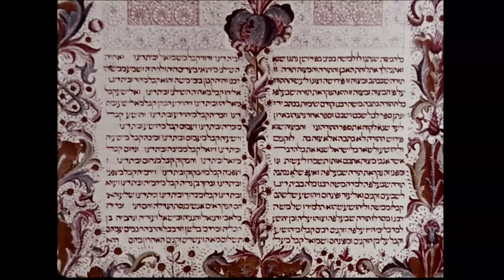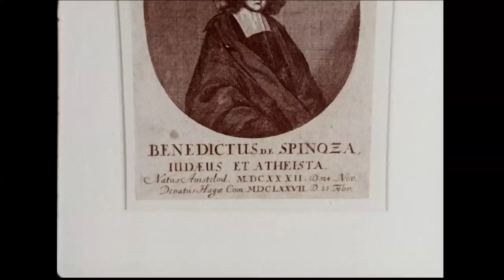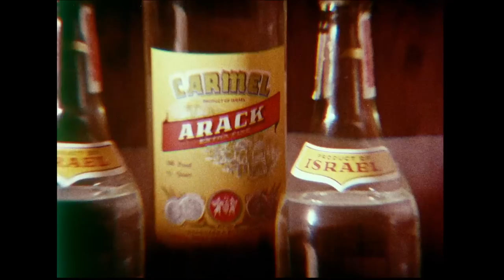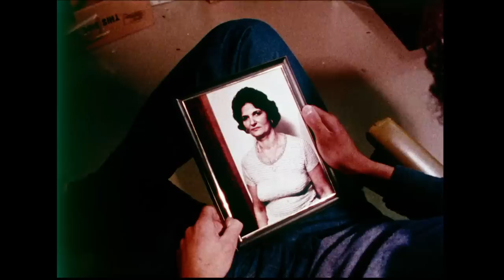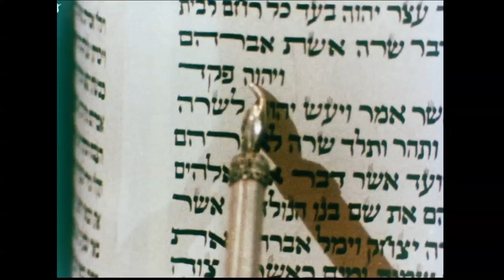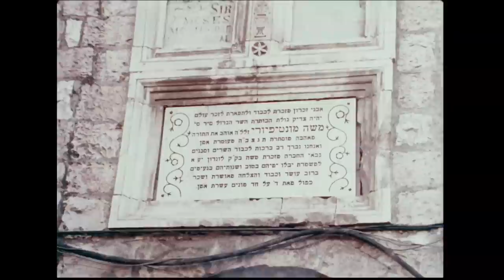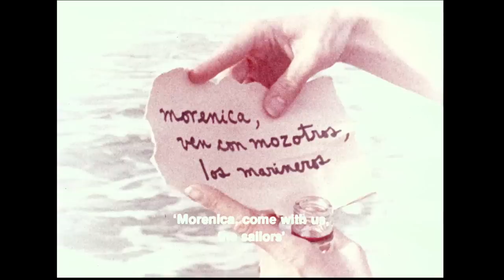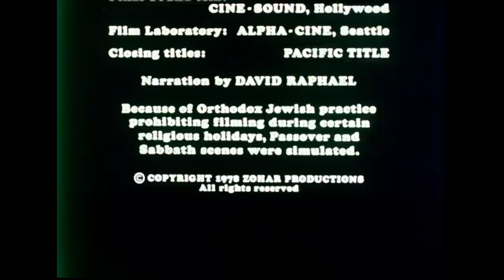Song of the Sephardi by David Raphael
The Alhambra Decree by author Dr. David T. Raphael

The Cavalier of Malaga

Expulsion Chronicles

El Decreto de la Alhambra

Conquistadores & Crypto Jews of Monterrey

This is a feature-length documentary film about the Sephardim, the descendants of the Jews who were expelled from Spain in 1492 by the Catholic monarchs Ferdinand and Isabella. It pictorially recounts the amazing story of the Spanish Jews-from the time of the Golden Age in Moorish Spain, through the fateful years of the Inquisition and the Expulsion in 1492, and the subsequent dispersion of the Sephardim to centers such as Istanbul, Salonica, and Amsterdam.

The film illustrates the manner in which Ladino (Judeo-Spanish) is used for religious purposes, such as in the Sabbath and Passover services. Above all, this unique motion picture is an imaginative attempt to cinematically portray and interpret the lyrics of the traditional Ladino folk songs that have been the lifeblood and musical soul of the Sephardi.

The film was made with the participation of the Sephardic communities of Seattle, Washington and of Jerusalem, Israel. Starring in the film is Israeli singing star Rivka Raz, three-time winner of the Harp of David Award.

Directed by David T. Raphael
Executive Producer Hyman Jebb Levy

Digital Remaster
In Memory of
Dr. Jose A. Nessim

זמר ספרדי